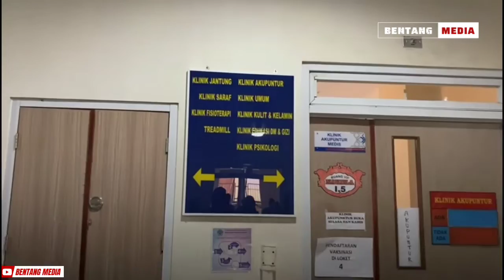Angka Kematian Ibu di Brebes Tinggi RSUD Bumiayu Butuh Spesialis Obgyn